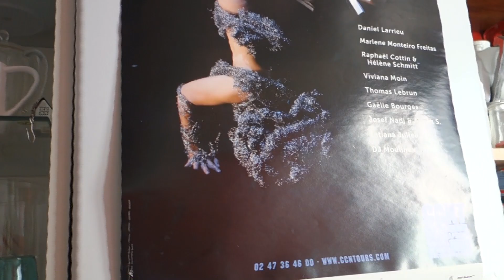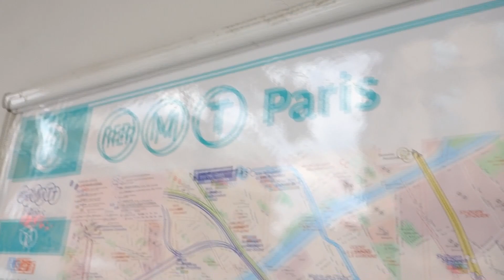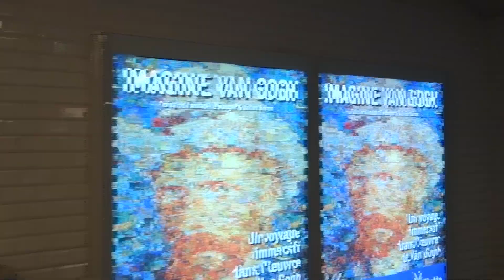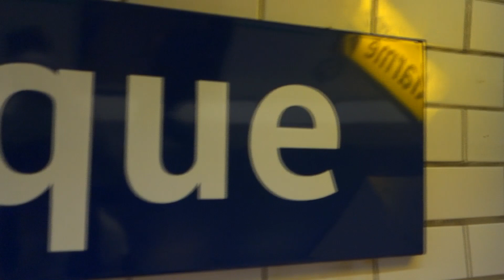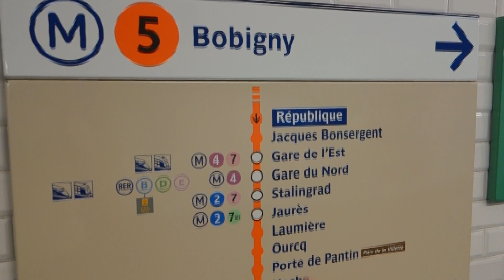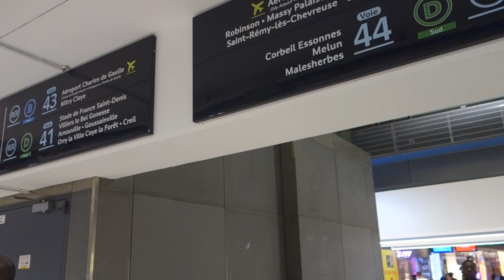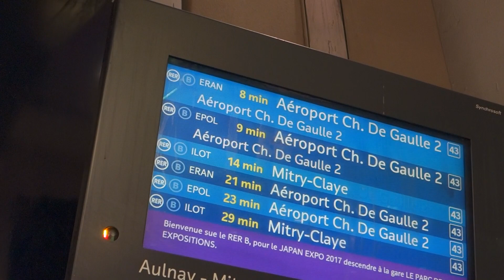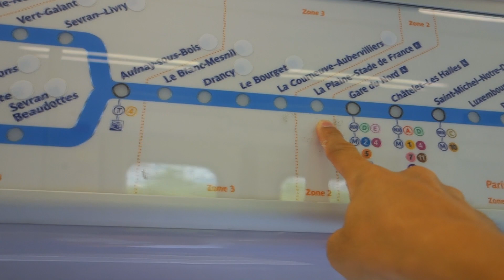おフランスに行ってきたざます 1 of 3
ライブ撮影をしにおフランスへ行ったついでに、ちょっとだけ散歩してスナップしときました。
3本組になっとりまして、2本めからは例のごとくRAW現像編です。

ちなみにこの動画、初代RX100で録っているんですよ。やりますね初代RX100。自撮り棒+RX100って形でもうOKかもしれないなと思いました。